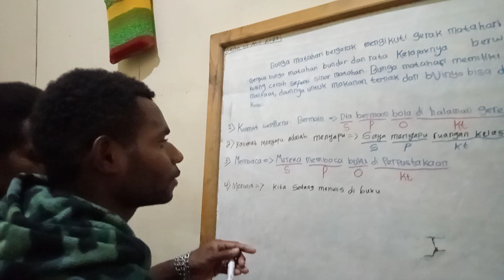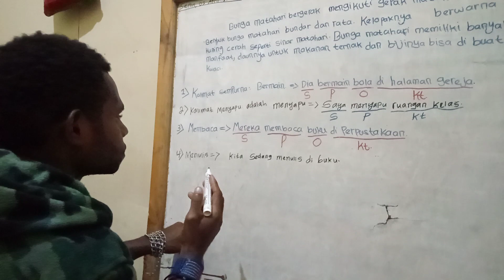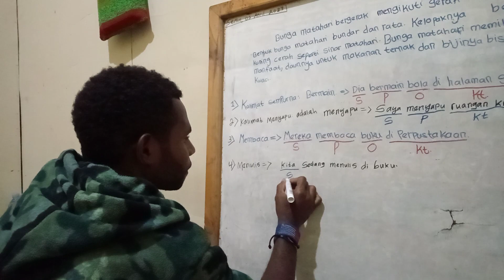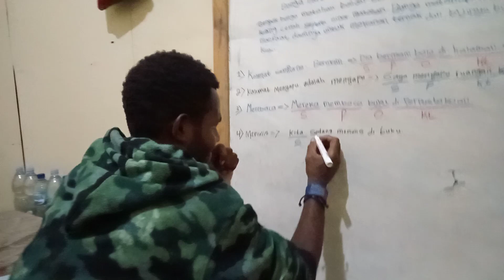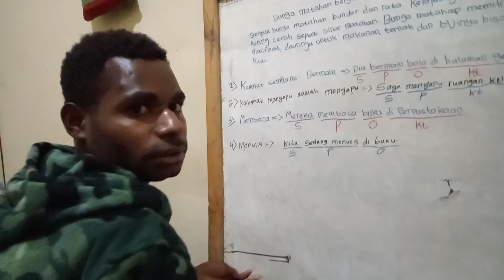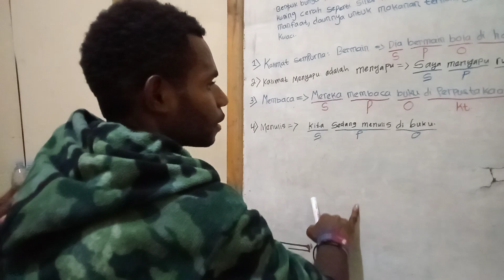Bahasa Indonesia: Belajar Membuat Kalimat Sempurna & Unsur-unsur Pembentuknya oleh Kandius Yoman